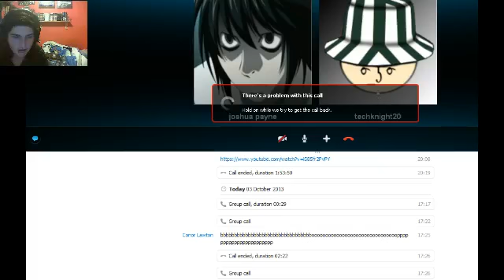shingeki no kyojin - forest map - day two - attack on titan - hard and abnormal - episode 10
forest map hard and abnormal difficulty.